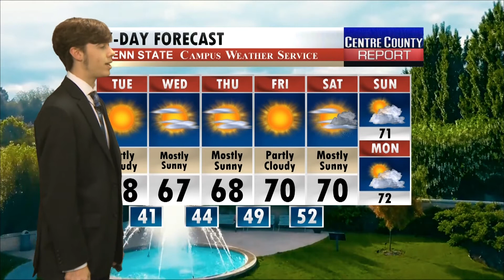Anthony's Tuesday Forecast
Cold temperatures have infiltrated the region! But how long will they last? Anthony has the details!